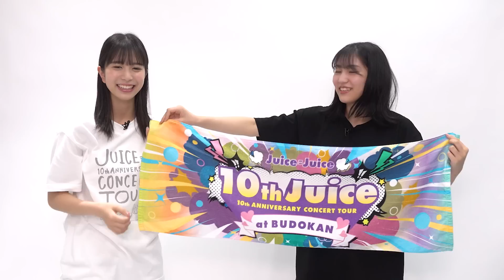Juice＝Juice 10th ANNIVERSARY CONCERT TOUR ～10th Juice at BUDOKAN～のグッズ紹介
2023年5月29日 日本武道館で開催する 「Juice＝Juice 10th ANNIVERSARY CONCERT TOUR ～10th Juice at BUDOKAN～」オリジナルグッズを井上玲音・松永里愛が紹介！！

※売り切れ次第販売終了となります。予めご了承ください。